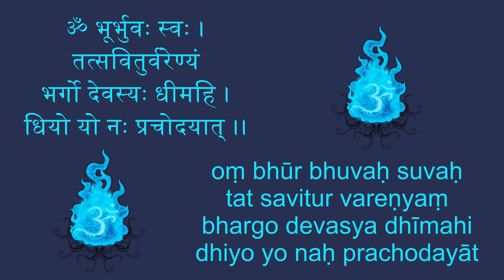Gayatri Mantra 51 Times | Om Bhur Bhuva Swaha | गायत्री मंत्र | ओम भूर भुवा स्वाहा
Om bhūr bhuvaḥ suvaḥ
tatsaviturvareṇyaṃ
bhargo devasyadhīmahi
dhiyo yo naḥ prachodayāt

Word by Word meaning of Gayatri Maha Mantra:

ॐ (oṃ) = OM is a sacred sound and a spiritual symbol in Indian religions
भूर (bhūr) = प्राण प्रदाण करने वाला Who gives life.
भुवः (bhuvaḥ) = दुख़ों का नाश करने वाला Destroyer of sorrows.
स्वः (suvaḥ) = सुख़ प्रदाण करने वाला who gives happiness.
तत (tat) = वह that.
सवितुर (savitur) = सूर्य की भांति उज्जवल Bright like the sun.
वरेण्यं (vareṇyaṃ) = सबसे उत्तम The Best.
भर्गो (bhargo) = कर्मों का उद्धार करने वाला The Savior.
देवस्य (devasya) = प्रभु Lord.
धीमहि (dhīmahi) = ध्यान (आत्म चिंतन के योग्य) Worthy of self-reflection.
धियो (dhiyo) = बुद्धि wisdom.
यो (yo) = जो Who
नः (naḥ) = हमारी Ourselves
प्रचोदयात् (prachodayāt) = हमें शक्ति दें Give us strength.